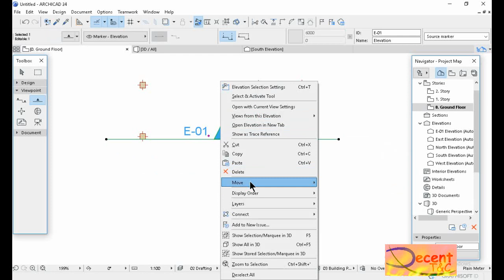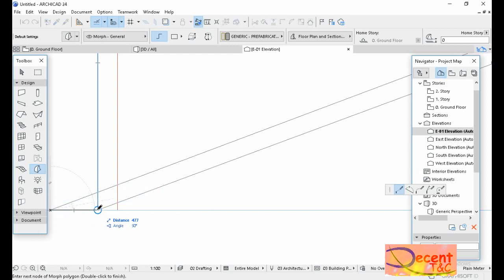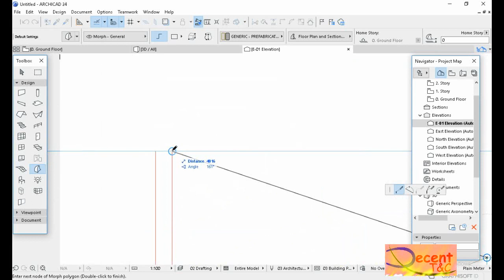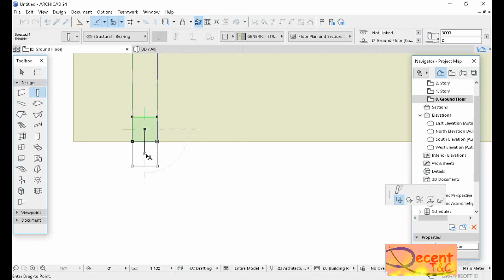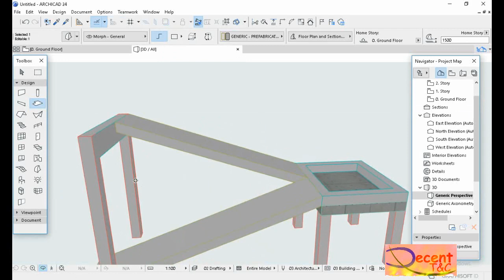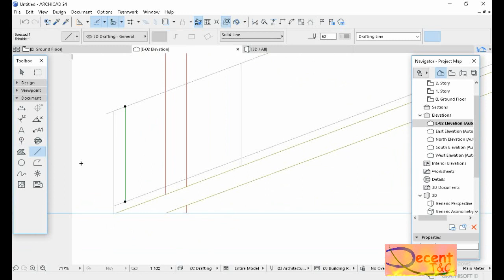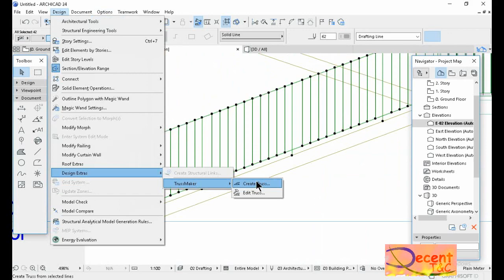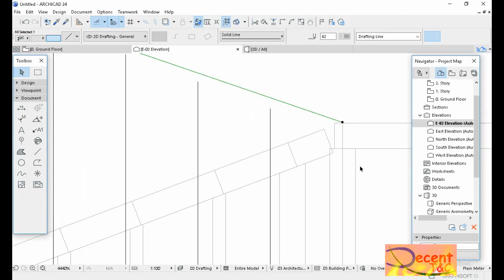ArchiCAD 24 Tutorial: How to create a Ramp with morph tool and create handrails in ArchiCAD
This tutorial will help you to create a Ramp and also add its handrails to make it usable.